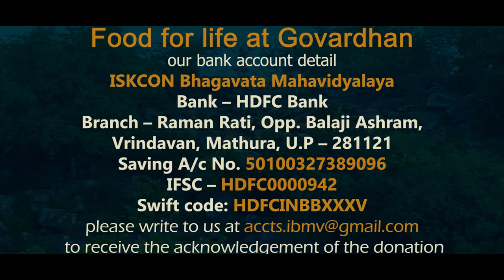Food For Life at Govardhan | 31.10.2020